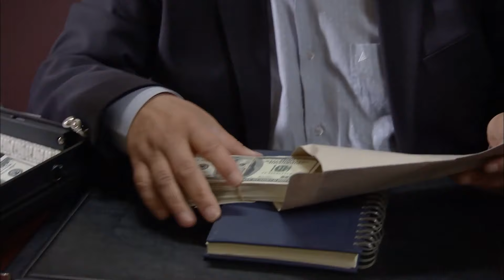Dudaklarımda Bir Ateş, Avuçlarımda Alevsin - Firar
Beklenen teklif gerçekleşti. - EN TATLI SABAHLAR AŞK İLE BAŞLAR

Oyuncular
Caner Cindoruk: Nadir
İsmail Hacıoğlu: Civan
Ece Çeşmioğlu: Bahar
Necip Memili: Fikret
Didem Baçlın: Gönül
Engin Şenkan: Aziz Ağa
Şebnem Hassanisoughi: Asude
Eda Özerkan: Komiser Elif
Duygu Çetinkaya: Betül
Haldun Boysan: Gazi
Nail Kırmızıgül: Kerim
Haki Biçici: Ekber

Yapımcı: Koliba Film
Yönetmen: Cemal Şan
Senaryo: Ozan Yurdakul